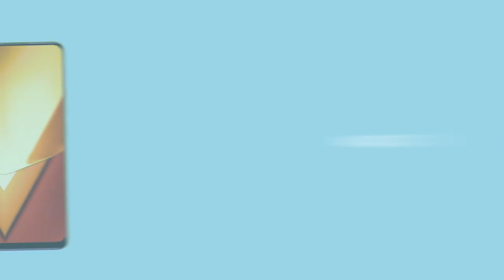15 Upcoming Phones in 1 Minute! - July 2023 🔥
Iss video mein, main July 2023 me launch hone wale upcoming phones in July 2023 ke baare me discuss karunga. Upcoming Smartphones July 2023 launch dates ke sath sath mai aapse best upcoming mobile phones in july 2023 ke baare me bhi iss video me discuss karunga jo India me launch honge!

Sources: xda-developers, SnoopyTech, GSMArena, SmartPrix, MySmartPrice, Abhishek Yadav.